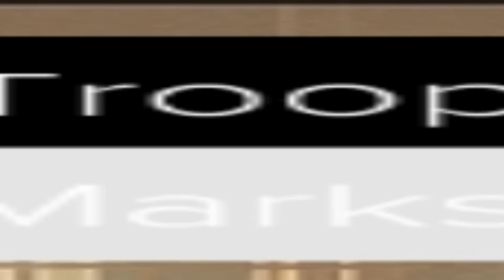Deus Ex: Adam's Venture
good game do not buy

Game �м Deus Ex: Mankind Divided

Intro / outro music �м Whitewoods - Beachwalk